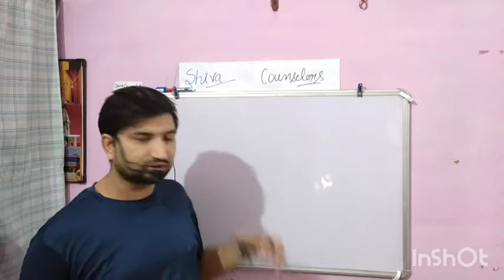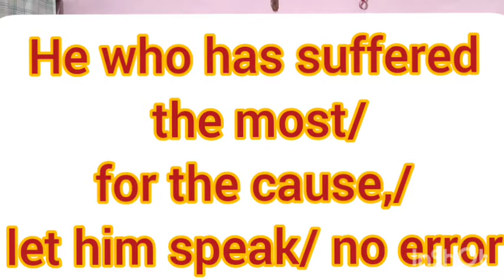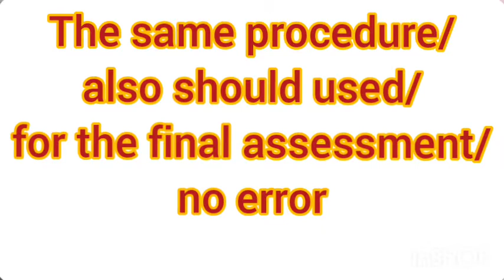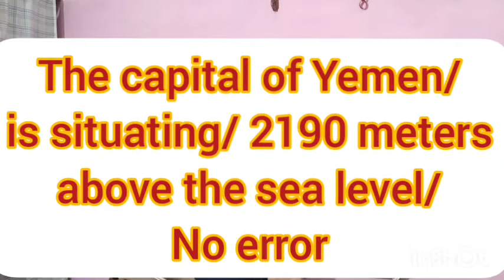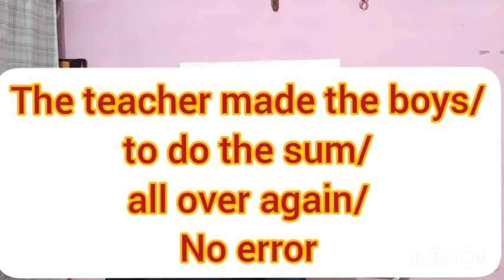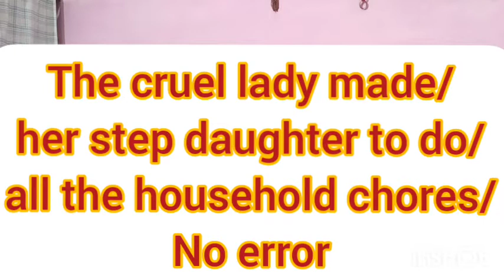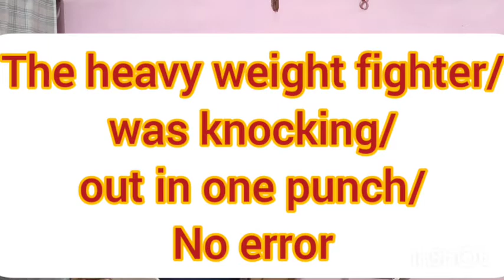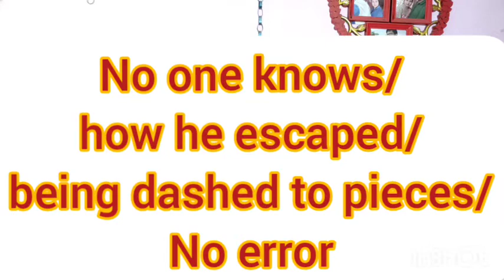Live Test | Active and Passive Voice | SSC English | Competitive Exams Grammar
live test
active and passive voice
how to change active voice into passive voice
active voice
passive voice